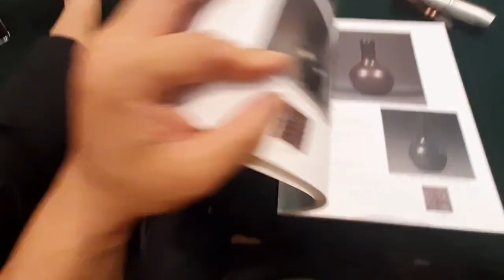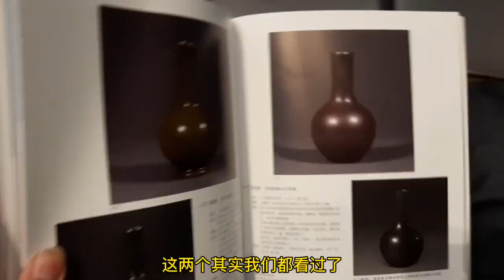北京诚轩春拍现场直击，乾隆官窑瓷瓶算捡漏吗？鉴赏要点你细听！